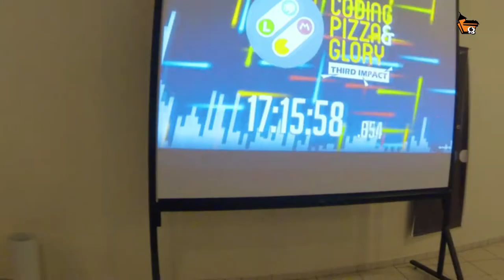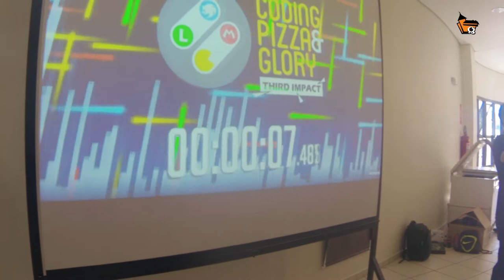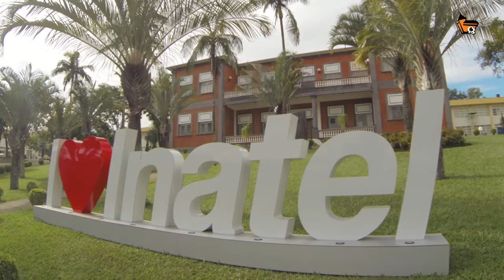CODING PIZZA & GLORY 2019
A Casa dos Quadrinhos foi convidada pelo INATEL(Instituto Nacional de Telecomunicações), para o CODING PIZZA & GLORY 2019, na cidade Santa Rita de Sapucaí.

Um evento que durou 36 horas, ao longo de um fim de semana, em que pessoas interessadas em aprender, ou aperfeiçoar seus conhecimentos de desenvolvimento de jogos, se encontraram, com o objetivo de criarem um jogo do zero a partir de um tema apresentado.

O evento contou com mentorias dos experts das áreas, além de ser regado com muita pizza, refri e energético… e, claro, muito networking!

O resultado? Games incríveis e muita diversão!

Gravações e texto: Cleber Santos
Edição: Igor Clementino
Revisão: Cristiano Seixas, Carol Cunha e Cleber Santos